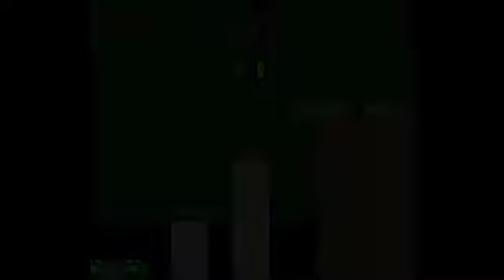Super Mario World Gameplay - 2 / 5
My Gameplay of Super Mario World as part of the Atheist Gaming Network. What does atheism have to do with video games? Good question! Atheism is simply the lack of belief in any gods. Anything you do beyond that is up to you. For Example play video video games. Check out my book An Atheist In A Foxhole: A Soldier's Journey From Belief To Non Belief by George Morris